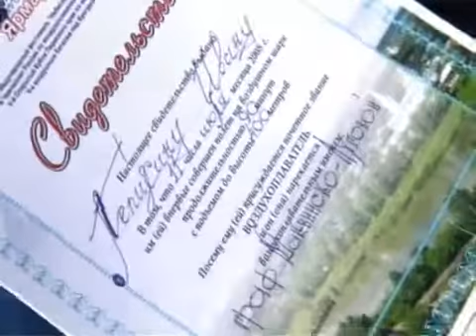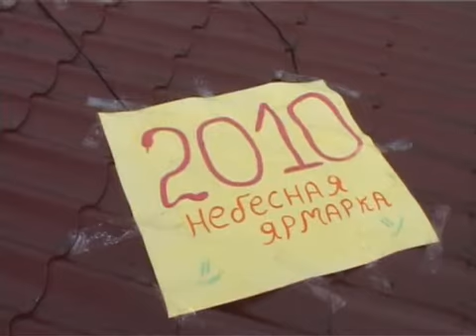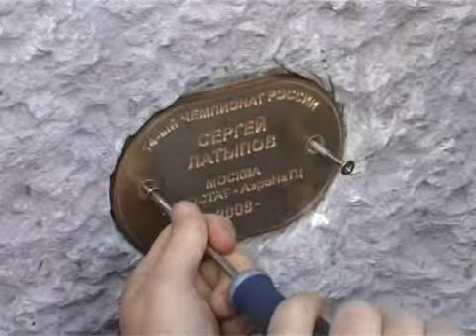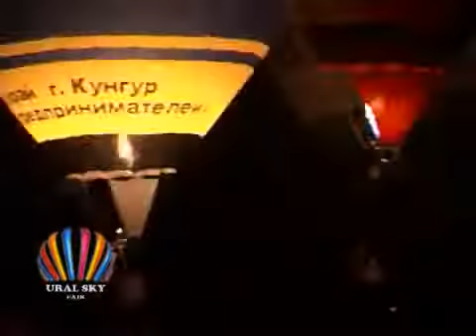100809 Sky Fair Of The Urals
Celestial Fair of the Urals. Presentation film (ENG)